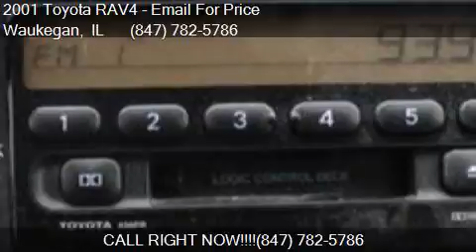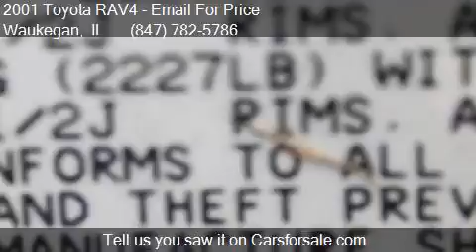2001 Toyota RAV4 Base AWD 4dr SUV for sale in Waukegan, IL 6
This 2001 Toyota RAV4 Base AWD 4dr SUV is for sale in Waukegan, IL 60085 at Waukegan Auto Auction.

Engine: 2.0L I4
Transmission: Automatic 4-Speed
Color: Silver
Mileage: 228787
Contact Your Choice Autos 2731 Belvidere Road Waukegan, IL 60085 to test drive this 2001 Toyota RAV4 Base AWD 4dr SUV today.